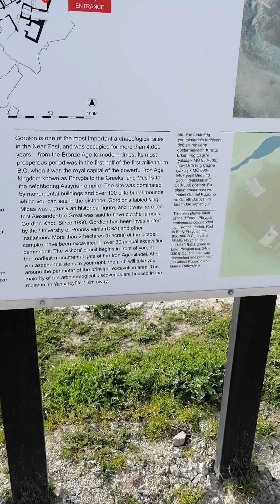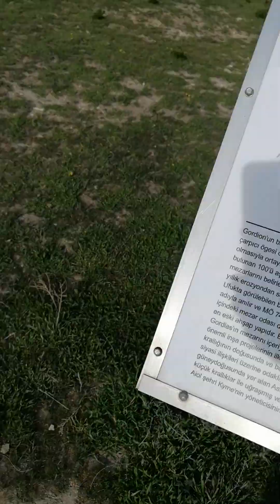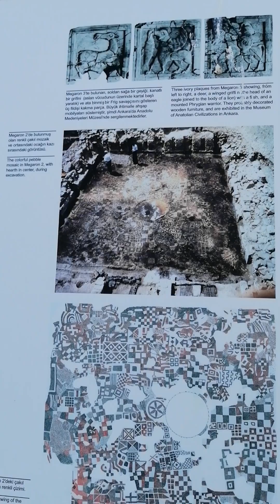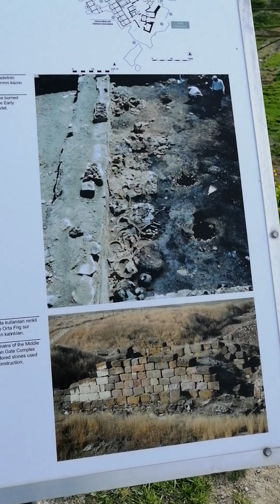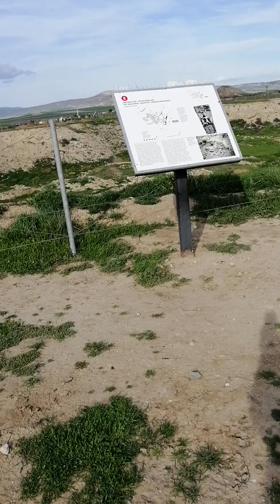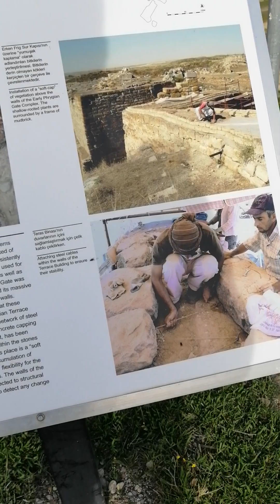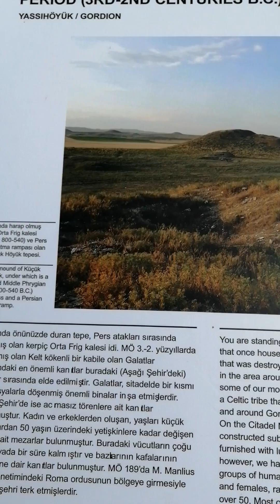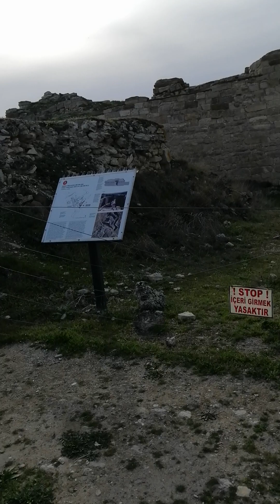GORDION ANCIENT CITY - POLATLI - ANKARA - TURKEY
GORDION ANCIENT CITY - Before coming to Yassı Höyük village, it can be reached Gordion ancient city from the short road on the right side
at the entrance of the village. From here, the hill where the king's tomb is located can easily be seen. The hill is human made.